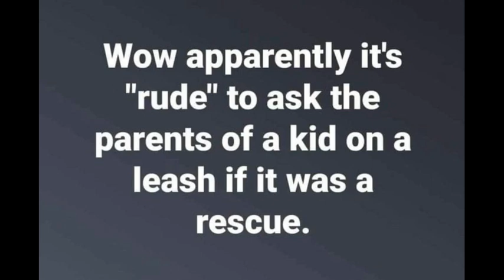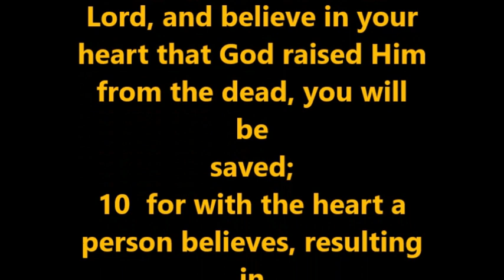Thought for the Day Pastor Pete 09-22-2023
THOUGHT FOR THE DAY PASTOR PETE
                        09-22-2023